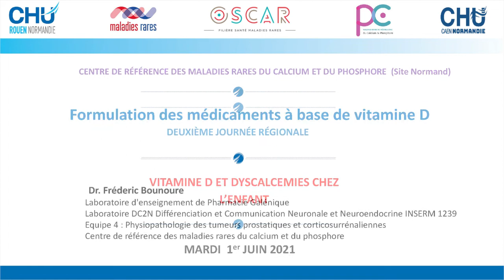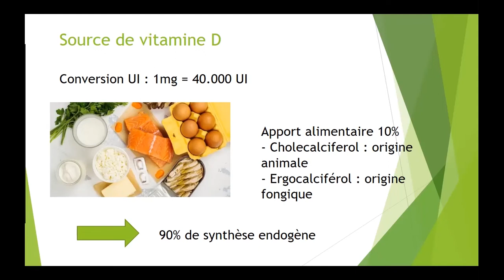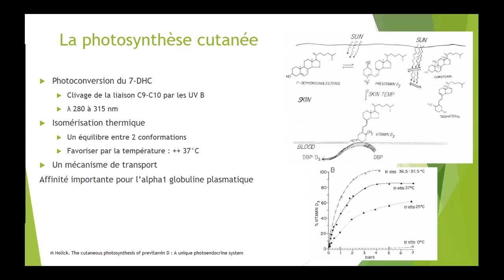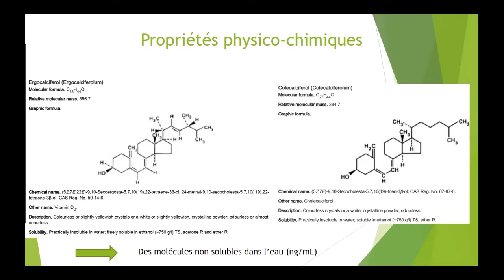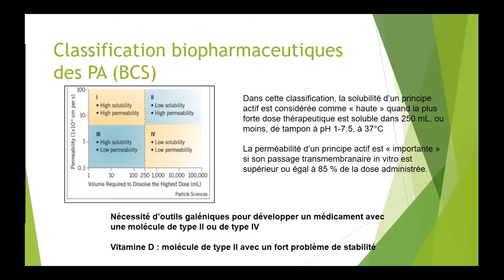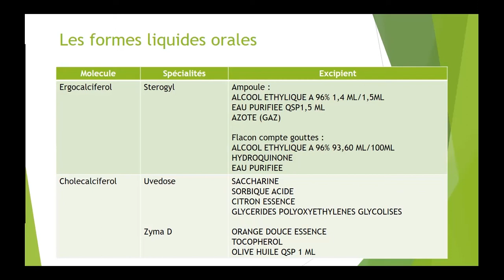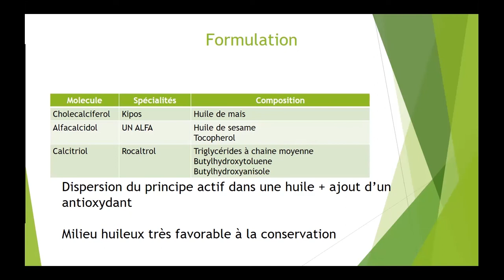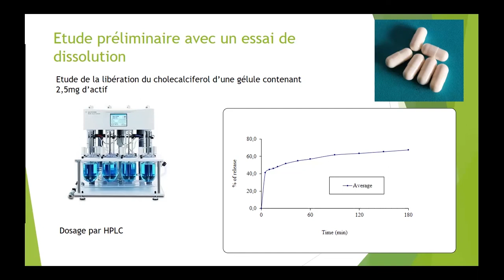Formulation des médicaments à base de vitamine D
Intervention du Dr Frédéric Bounoure lors de la 2e Journée régionale "Vitamine D et dyscalcémies chez l'enfant", le 1er juin 2021.